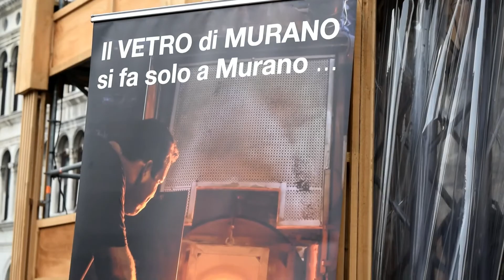Il carnevale di Venezia